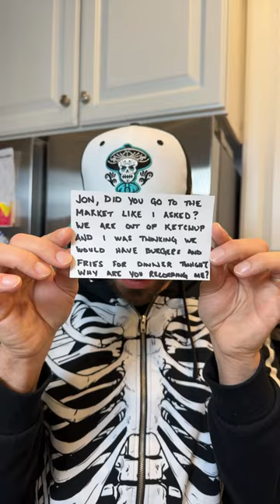I know what you’re THINKING 🤔 💭